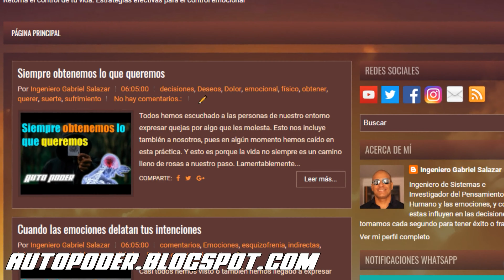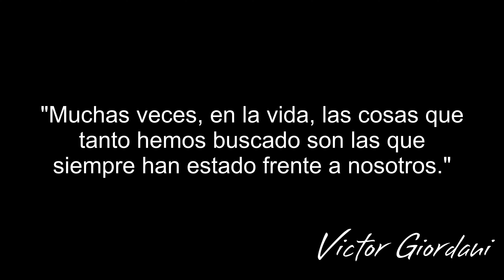El origen de la felicidad | Ingeniero Gabriel Salazar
¿Quién tiene derecho a ser feliz?

La gratitud como herramienta de abundancia y bienestar en tu vida